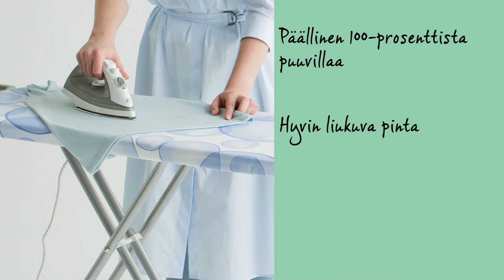Brabantia PerfectFlow silityslaudan päälliseen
Tutustu Philipsin ja Brabantian kehittämään PerfectFlow silityslaudan päälliseen, joka nopeuttaa silittämistä ja estää veden valumista lattialle.

Monikerroksinen päällinen sopii jopa kaikkein tehokkaimmille höyrysilitysraudoille ja keskuksille.

Kestävä päälikerros on 100-prosenttista puuvilla, jolla rauta liukuu hyvin.

Sen alla on 2 mm:n vaahtomuovikerros, mikä tekee silittämisestä miellyttävää.

Ainutlaatuinen 3D-tekstiiliteknologia ja seuraavan kerroksen kimmoisa pehmuste mahdollistavat höyryn ihanteellisen jakautumisen.

Erityispinnoitettu huopakerros pitää päällisen kuivana ja estää vettä valumasta lattialle.

Päälliset on suunniteltu erityisesti Brabantian silityslaudoille, minkä ansiosta ne istuvat täydellisesti.

Hihnan kiristäjän ja venytysnauhan ansiosta se on helppo kiinnittää paikalleen niin, että se istuu sileästi ja on kireällä.

PerfectFlow on saatavilla yhdessä useiden Brabantia-silityslautojen oston yhteydessä.

PerfectFlow on saatavilla myös erikseen vaihtopäällisenä.

Tarkistamalla silityslautasi värikoodin, löydät juuri oikean koon.

PerfectFlow silityslaudan päällinen on paras valinta tehokkaaseen silittämiseen.